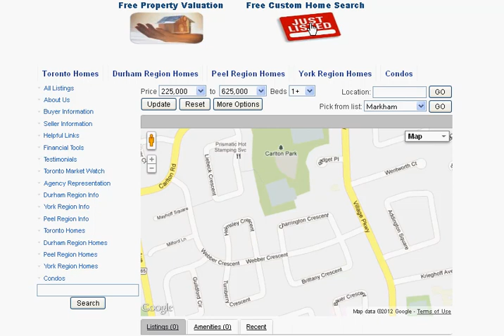Charrington Crescent Markham